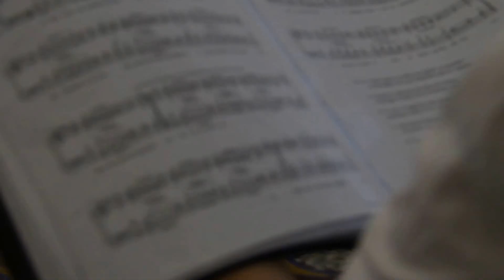Maratea - Il coro di Tursi 16H 1785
Coro Polifonico Diocesi di Tursi  3 - Maratea Chiesa dell'Annunziata 10 luglio 2016